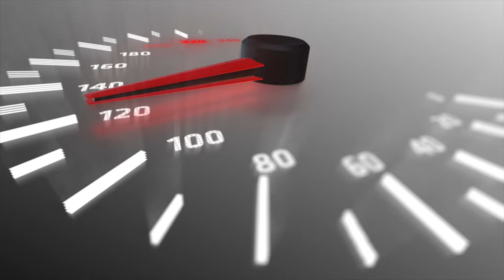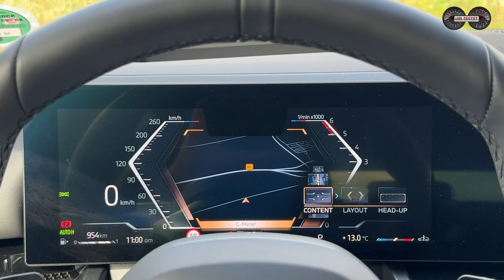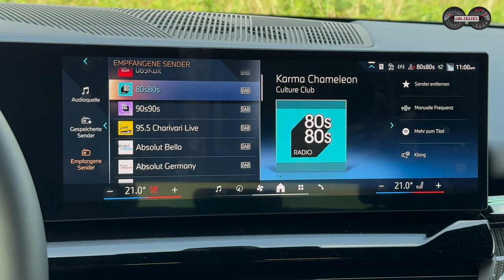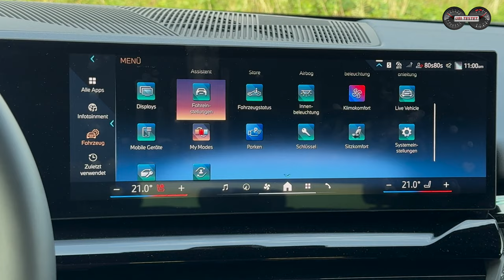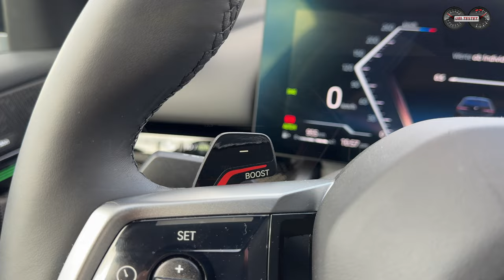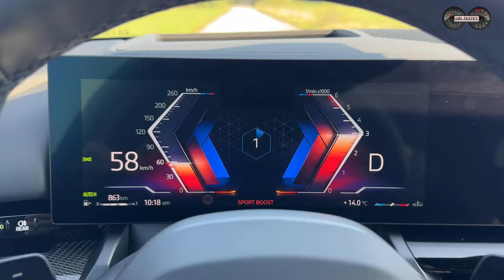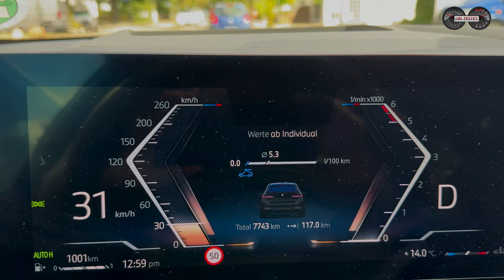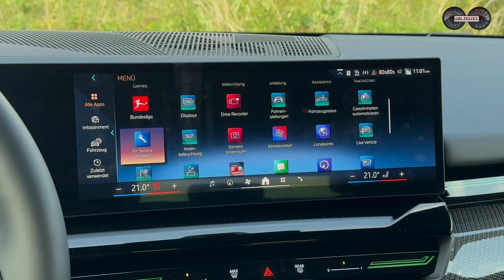2024 BMW 520d xDrive Touring - Rückschritt oder Fortschritt ?! Test - Review - Alltag - 4K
Kann der neue BMW 520d Touring alles besser als der Vorgänger oder ist der Vorgänger sogar die bessere Kaufempfehlung?!

Vor nicht all zu langer Zeit hatte ich bereits die neue Mercedes E-Klasse hier auf dem Kanal zum Alltags-Verbrauchstest vor der Kamera und die Oberklasse Limousine konnte mit einem sensationell niedrigen Verbrauch ebenso punkten wie mit hervorragendem Infotainment und tollen Fahreigenschaften. Der neue BMW 5er ist nun auch auf dem Markt und nach langer Zeit hatte ich die Möglichkeit dieses Modell (als Mietwagen) zu bekommen, um damit einen längeren Familienausflug zu absolvieren. Diese Gelegenheit habe ich natürlich genutzt, um den BMW 520d Touring ebenfalls der Alltags-Verbrauchsrunde zu unterziehen und hier einen Vergleich mit dem Mercedes E220d zu schaffen. Spannend also wie effizient BMW mit dem Kraftstoff haushaltet und wer am Ende meiner Meinung nach die Nase vorne hat.

Zudem wollte ich auch herausfinden, ob der neue BMW 5er der Generation G60/G61 besser als sein nahezu perfekter Vorgänger werden konnte oder ob BMW nicht aktuell all zu sehr den Rotstift die Kundschaft spüren lässt.

Also lasst uns gemeinsam auf Testfahrt im BMW 520d xDrive Touring gehen und all die wichtigen Dinge zum neuen BMW 5er klären.

Wenn Euch das Video gefällt und ihr gerne weitere Videos von mir sehen wollt, dann unterstützt mich und meinen Kanal mit einem ABO, dem Like des Videos und schreibt mir Eure Meinung in die Kommentarbox. Danke und viel Spaß beim Zusehen :-)

Hier sind die Kapitelmarken zum BMW 520d xDrive Touring:

00:00 Einleitung - Intro - Vorstellung - Was machen wir hier?
02:50 Historie BMW 5er - Modellpalette (M5 Touring - i5 Touring - PHEV)
04:45 Platzverhältnisse - Kofferraum - Anhängerkupplung - Praktikabilität
05:55 Platzverhältnisse Fond - Kindersitze - Sitzkomfort Fahrer
07:45 Innenraum - iDrive - Bedienkonzept - Verarbeitung - Materialien - Konnektivität
10:48 Antrieb - Leistung - Daten - Laufkultur - Alltag - Langstrecke
13:20 Fahreindruck - Akustik - Fahrwerk - Federungskomfort - Lenkung
15:00 Assistenzsysteme - Abstimmung - Verhalten - Optionen
17:09 Fazit - Verbrauch - Preise - persönliche Meinung

Technische Daten BMW 520d xDrive Touring:
EZ 7/2024
km: 6.600 km
145kW / 197PS - 400 Nm
Leergewicht: 1.648 kg
0-100km/h: 7,5 s
Vmax: 218 km/h
Testwagen Listenpreis:  82.600 €

Kamera: Matthias Gill
Moderation: Matthias Gill

Video Copyright: ubi-testet.de, Matthias Gill

Dieses Fahrzeug ist ein Fahrzeug des Autovermieters SIXT. Das Auto wurde regulär angemietet und bezahlt durch mich persönlich.